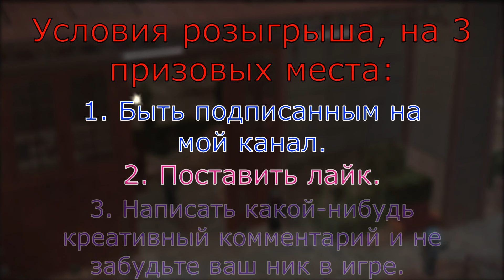STALCRAFT | БАЗА ДОЛГА + РОЗЫГРЫШ 5кк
🏆 Призы за места:
🥇1. 2.5кк
🥈2. 1.5кк
🥉3. 1кк
(Ник в игре не забудьте написать!)
          Итоги в след. ролике

❔ Хочешь играть на СК ? Вот

😈 Ник на СК: lucifer_x